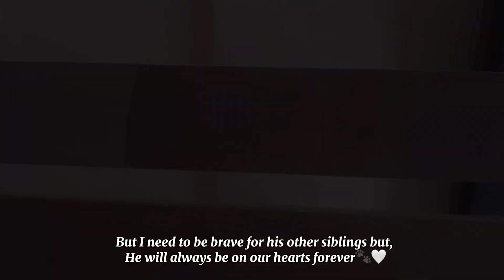Life Diaries Episode 5: Living in Ph, Unboxing Pet essentials, Cleaning pet ears, Life Update🐾😸✨